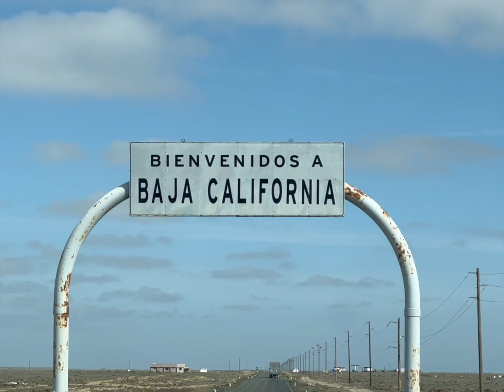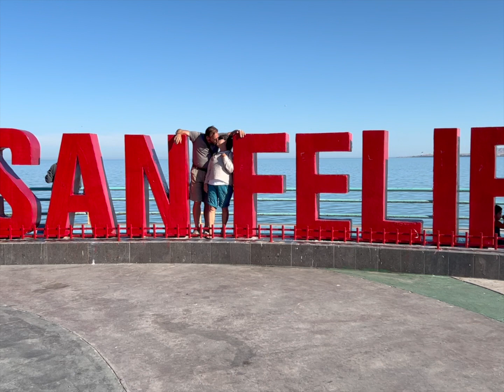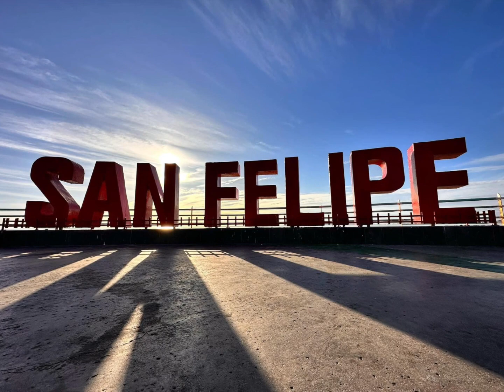Bye Bye Baja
Documenting our last few days in the Baja with our friends Terry and Stacey.